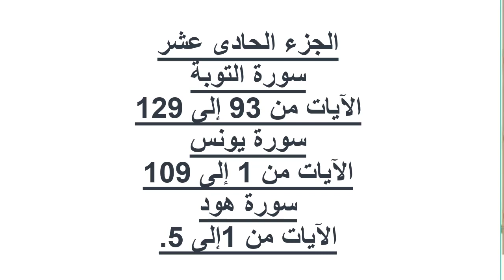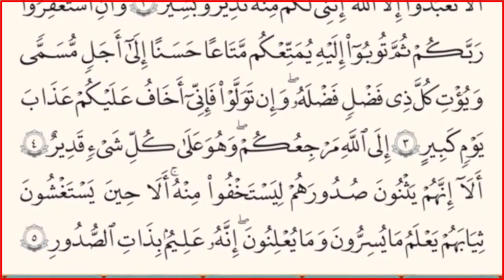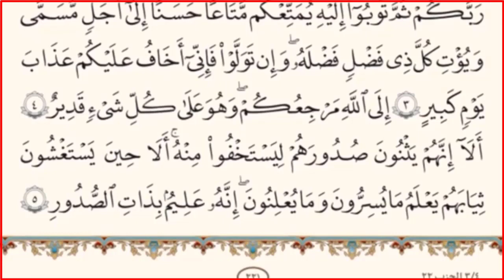|| الجزء الحادى عشر من القرآن الكريم|| بدون حقوق طبع ونشر|| خط كبير وتلاوة هادئة.